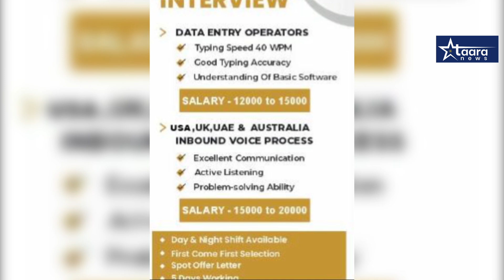सांबराची शिकार करणाऱ्या, पाच जणांना अटक; गगनबावडा तालुक्यात खळबळ ...